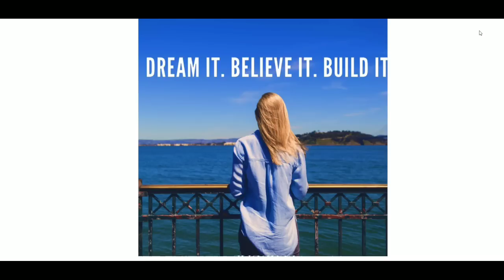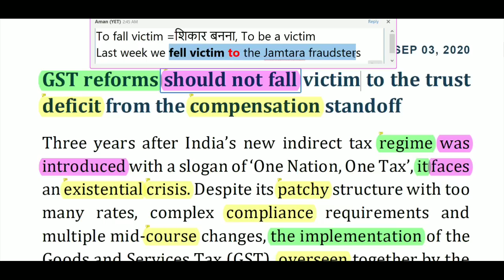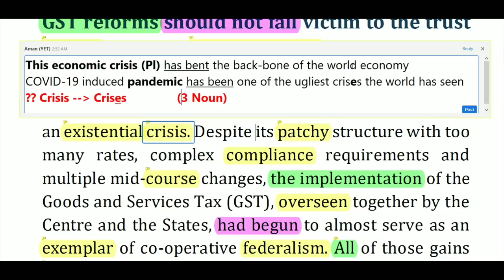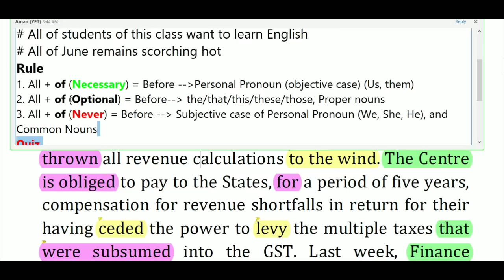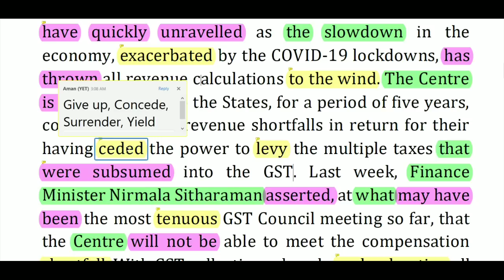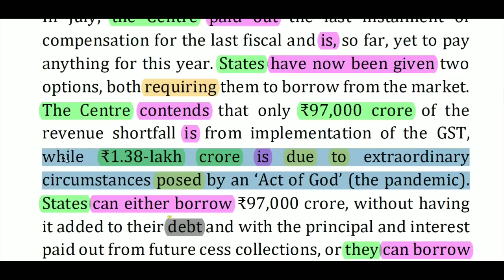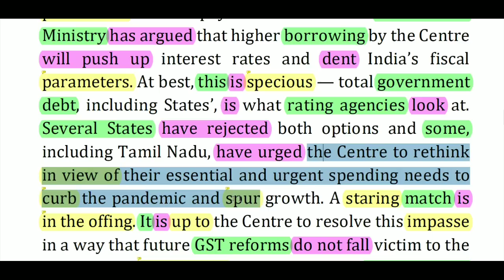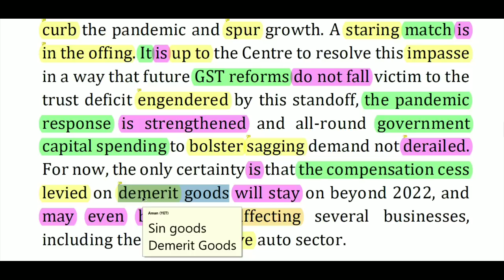The Hindu Editorial Today | The Hindu Newspaper Today ▪ Editorial Sep 3, 2020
The Hindu Editorial Today with all important vocabulary words and Grammar rules and explanation word to word explanation of the Editorial in Hindi. The video is useful to learn English through newspaper. "The Hindu Newspaper today" for English Newspaper reading for beginners

➤➤ The Hindu Editorial Today | The Hindu Newspaper Today- अगर English में struggle कर रहे हो और कुछ समझ नहीं आ रहा तो उस तरीके से English Grammar सीखो मेरे साथ... जिसके बाद कोई सवाल रह नहीं जाएगा

The books I recommend to everyone (Amazon links)

1. For chapter-wise English solved papers➤ Kiran English
2. For Powerful Vocab ➤ Word Power made easy
3. For Powerful Grammar➤Wren & Martin
4. Advanced English for quick preparation ➤ S P Bakshi

The Hindu Editorial Analysis Today | Beginner level से English सीखने का Formula

➤[Exclusive paid content every week (Join Button on the Channel Page)]:⬅ ➤Lovers Category- Special Badges, early access to Grammar videos

The truly PERFECT way to gain confidence in English is the habit of reading. I would highly recommend dedicating your focus and attention reading this editorial published in The Hindu newspaper today

My description "YET: Your English Tutor" attempts to help competitive exam aspirants as well as people from all walks of life to step up their verbal as well as written English skills. Channel is focused on breaking the "myth" that English is a very difficult language to learn and people with non English background can not write, speak and understand the language at par with native speakers. This video consists the Hindu editorial today in Hindi, published in the Hindu Newspaper today. Aman Behl is a working professional and former Tutor of Mathematics & English. Being a student from a "Non-English" background himself, with the help of the channel, Aman wants to connect to the larger community of Competitive Exam Aspirants and guide them through with the experience, he has accrued in the field over the years.
Editorial Today
Yet Your English Tutor
Learn English
The Hindu today's newspaper
Editorial Of The Hindu Newspaper Today
Editorial words list